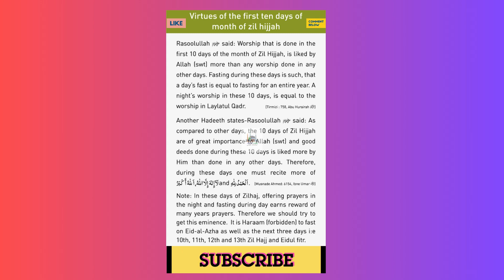virtues of the first ten days of month of zil hijjah I eid al adha 2024 I hamd the islamic academy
Your Query :

first ten days of zil hajj
the first ten days of dhi al-hajj
first ten days of dhul ḥijjah
first ten days of dhul hajj
first 10 days of dhul hijjah
first ten of dhul hijjah
first 10 days of zil hajj
ten days of zil hajj
advice for the 10 days of dhul hijjah
virtues of dhul hijjah
the best deed to do during the 10 days of dhul hijjah
dhul hijjah
month of zil hajj
the first ten days
first 10 of dhul hijjah
the 10 best days of the year yasir qadhi

hadees
namaz
quran
hamd
allah
naat
muhammad
mohammed
nabi
tamam tareef allah ke liye in arabic
tamam tareefen allah hi ke liye hain
Hadees Book
Kabira Gunah
Sageera Gunaah
hadees shareef
hadees mubarak
daily hadees
hadees status
beautiful hadees
hadeea
tariq masood
mufti tariq masood
mufti menk
maulana tariq jameel
tariq jameel
mufti tariq masood speeches
HAMD THE ISLAMIC ACADEMY
viral
qurbani
bakra eid